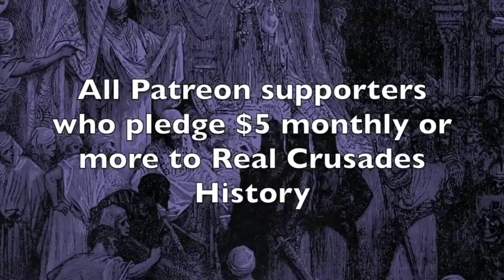Margaret of Provence: The Life of a Great Medieval Queen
Margaret of Provence (1221 – 20 December 1295) was Queen of France as by marriage to King Louis IX.

Excerpts from Joinville used in this podcast:

   “The King was once by his wife’s side, at a time when she was in great danger of dying on account of the injuries she had suffered in giving birth to a child. Queen Blanche came to her room, and taking the King by the hand, said to him: ‘Come away, you’re doing no good here.’ Queen Margaret, seeing that the Queen Mother was taking the King away, cried out: ‘Alas! Whether I live or die, you will not let me see my husband!’ Then she fainted, and they all thought she was dead. The King, convinced that she was dying, turned back, and with great difficulty they brought her round.” –Joinville, 316.

“Now you have already heard of the great suffering the King and all the rest of us endured. The Queen (who was then in Damietta) did not, as I am about to tell you, escape from tribulations herself. Three days before she gave birth to a child news came to her that the King was taken prisoner. This frightened her so much that every time she slept in her bed it seemed to her that the room was full of Saracens, and she would cry out. So that the child she was bearing should not die, she made an old knight lie down beside her bed and hold her by the hand. Every time she cried out, he would say to her: ‘Don’t be afraid, my lady, I am here.’
“Just before the child was born she ordered everyone except the knight to leave her room. Then she knelt down before the old man and begged him to do her a service; he consented and swore to do as she asked. So she said to him: ‘I ask you, on the oath you have sworn to me, that if the Saracens take this city, you will cut off my head before they can also take me.’ The knight replied: ‘Rest assured that I will do so without hesitation, for I already had it in mind to kill you before they took us all.’” –Joinville, 262-63.

“The Queen gave birth to a son who was named Jean. Her people called him Tristam, because of the great sorrow that had attended his birth. On the very day on which she was confined she was told that the men of Pisa, Genoa, and the other free cities were intending to flee Damietta. The next day she had them all summoned to her bedside, so that the room was quite full, and said to them: ‘Gentlemen, for God’s sake, do not leave this city, for it must be plain to you that if we lose it the King and all those who have been taken captive with him would be lost as well. If this plea does not move you, at least take pity on the poor weak creature lying here, and wait until I am recovered.’
“They answered: ‘My lady, what can we do? We’re dying of hunger in this city.’ The Queen told them that they need not leave for fear of starvation. ‘For,’ said she, ‘I will order all the food in this city to be bought in my name, and from now on will keep you all at the King’s expense.’ After talking the matter over among themselves, they came back to the queen and told her they would willingly remain. Then the Queen – may God grant her grace! – had all the food in the city bought at a cost of more than three hundred and sixty thousand livres.” –Joinville, 263.

“The Count of Tripoli – may God grant him grace! – entertained us nobly and paid us all the honor he could. He would have given me and my knights most valuable presents, if we had been willing to accept them. But we refused to take anything except a few relics, some of which I took to the King, together with the camlet I had bought for him.
“I also sent four pieces of camlet to Her Majesty the Queen. The knight who came to present them carried them wrapped up in a piece of white linen. When the Queen saw him enter her room she knelt before him, while he in his turn knelt before her. The Queen said to him: ‘Rise up, my good knight, it is not fitting for you to kneel when you are the bearer of relics.’ ‘My lady,’ replied the knight, ‘these are not relics, but pieces of camlet sent to you by my lord.’ On hearing this, the Queen and her ladies began to laugh. ‘Tell your lord I wish him the worst of luck,’ said the Queen to my knight, ‘since he has made me kneel before his camlet!’” –Joinville 314-15.